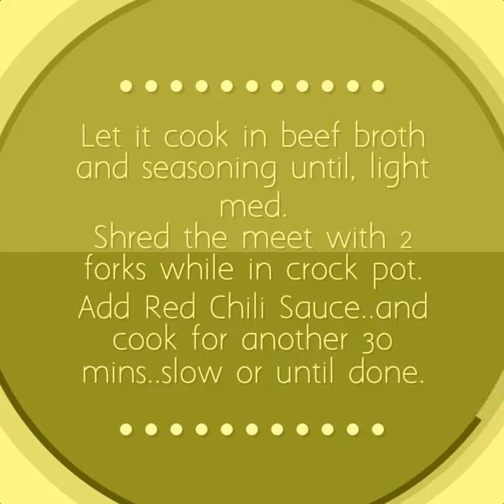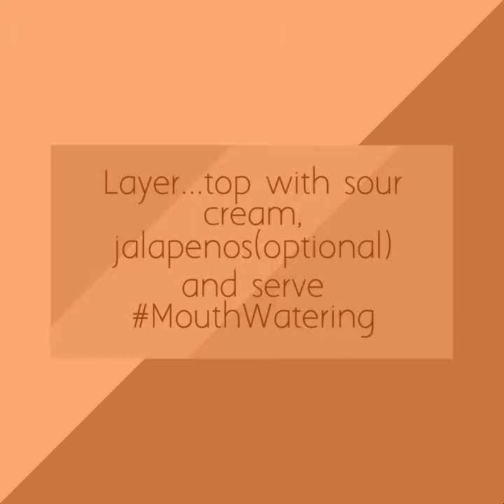Episode 10: Ummm Ummm Good...Chile Colorado👍😁👍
We hope that you enjoy our take on this New Mexico inspired recipe. Pull out your slow cooker and let it do alll the work. SLOW COOKERS ROCK!!!